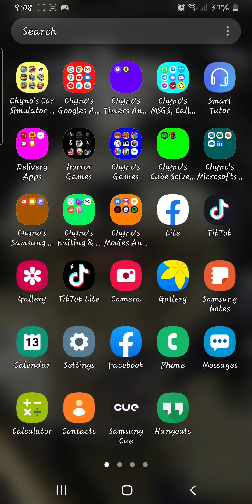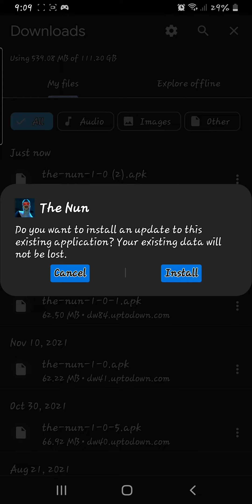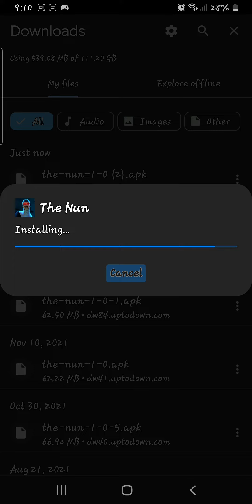How to Download and Install The Nun 1.0 - 1.0.6!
Guys, you should download The Nun 1.0 in Uptodown. Because it's more clear download, it has no virus and harm downloading.
The Nun V1.0 in Apk-Plus is not available anymore, Good thing Uptodown added The Nun 1.0, 1.0.1, and 1.0.2
Enjoy The Nun 1.0:)